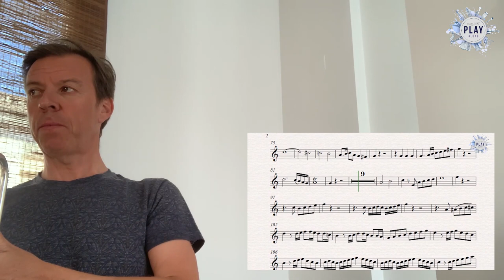RUBÉN MARQUÉS performs Haydn's First Movement! Try these Play-Along! (full version, description 👇)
⚫ DESCRIPTION of the Play-Along product:
Ruben Marques Colomer, Principal Trumpet of Palau de les Arts Symphony Orchestra (Valencia, Spain) has done it again! Today he delights us with a wonderful performance of the first movement of Joseph Haydn's First Movement. If you want to practice, rehearse and perform all movements of this Concerto acoompanied by the most realistic virtual orchestra feel free to visit our 🎺👏📲 We always include different tempos so you can learn new repertoire from the beginning.